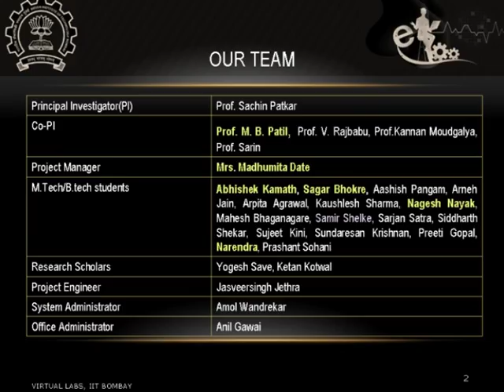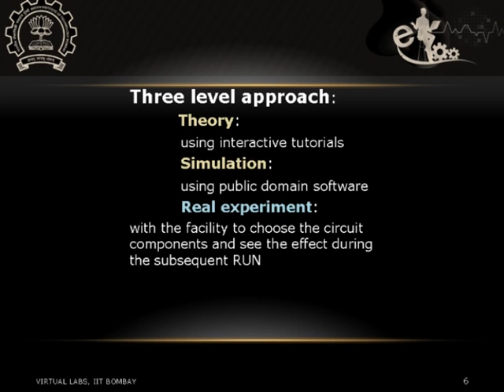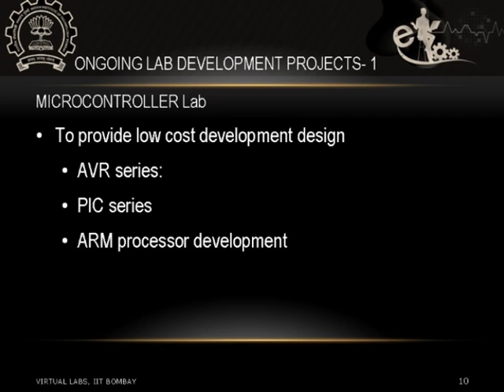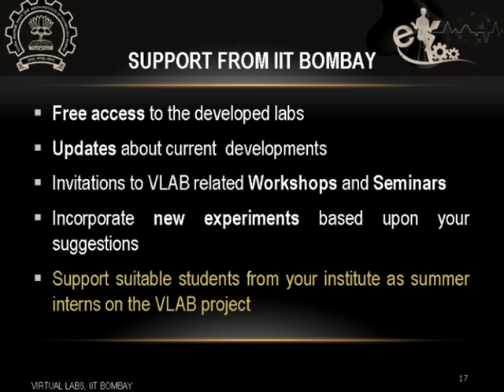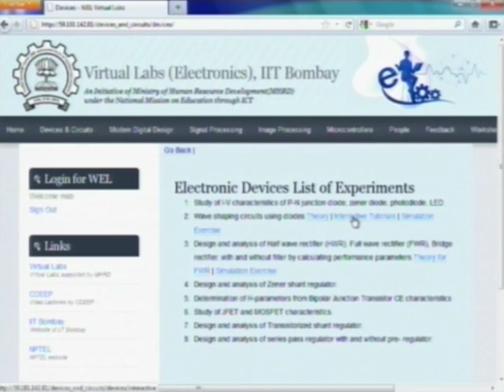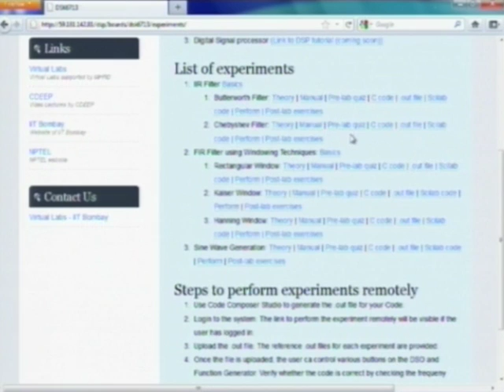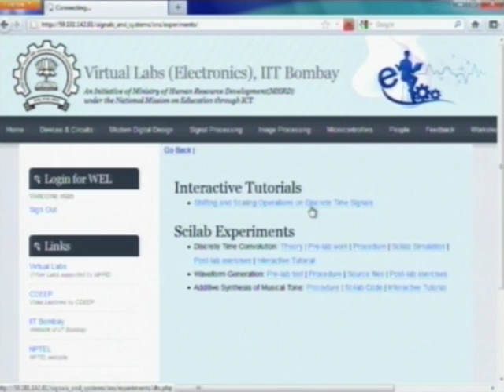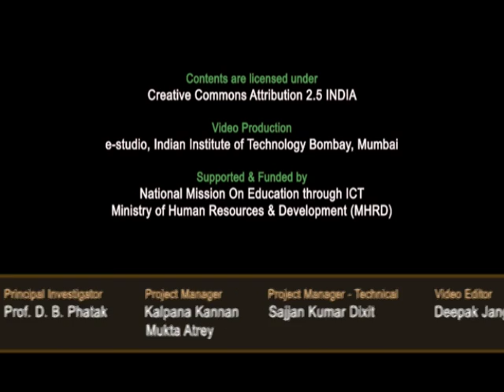BE M GL1 About Virtual Lab Project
This is 1st guest lecture of Basic Electronics workshop arranged for teachers. It was delivered by Mrs. Madhumita Date from IIT Bombay.

In this session she talked about a virtual electronic lab which is developed at IIT Bombay and she also talked about her team member who working with her in this project.

The syntax used in the video title is as follow:
BE – Basic Electronics
M – Main workshop
GL1 –  Guest Lecture 1